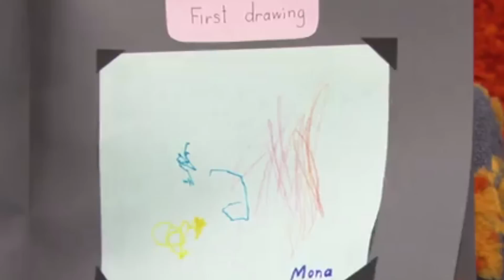nanalan is my favorite anime part 3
"In this episode Mona finds out that Nana was documenting her every move from the very beginning! Mona is truly shocked but ends up devising a plan.Will this help Mona finally discover what Nana has been planning for so long?

"Nanalan/Nana's Garden(ナナの庭 Nana no niwa ) has received widespread commercial success, with the light novels having over 16 million copies printed in Japan and internationally, including North America, Taiwan, China, South Korea, Thailand, and the United Kingdom.[1] The anime series has received mixed to positive reviews, praised for its animation, musical score and exploration of the psychological aspects of virtual reality, but criticized for its pacing and writing."

The Canadian television series " Nanalan' " is not mine.